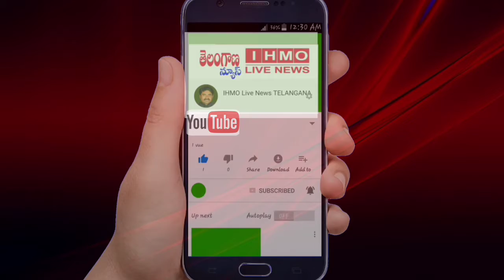సైబరాబాద్ సి పి కార్యాలయంలో , 8మంది రిటైడ్ పోలీస్ అధికారులకు కమిషనర్ సజ్జనార్ సత్కరించారు..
ఈ రోజు సైబరాబాద్  సి పి  కార్యాలయంలో సైబరాబాద్ పోలీస్ కమిషనర్ శ్రీ ,వి సి సజ్జనార్ ఐ ఫై ఎస్ , రిటైడ్ 8 మంది పోలీస్ అధికారులకు సత్కరించారు మరియు వారికీ సంగక్షేమా కార్యకలాపంగా పెన్షన్ పాత్రలను అందించారు , రిటైర్మెంట్ తరువాత తమ అమూల్యమైన సమయాన్ని కుటుంబాం సభ్యులు , బంధుమిత్రులు  , స్నేహితులతో గడపాలని అయన అభ్యర్ధించారు , ఏదైనా సహాయం కోసం నన్ను సంప్రదించడానికి సంకోచించకండి , అన్నారు .  పోలీస్ శాఖా  రిటైమెంట్ సిబండికి సిపి కృతజ్ఞతలు తెలిపారు